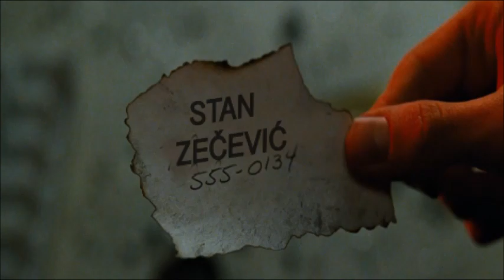stan zečević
zadnji bideo prije trpimirove kunem vam se